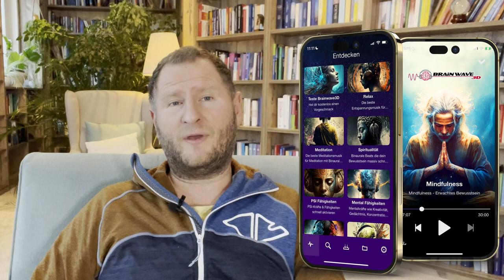Verändere dein Denken und dadurch dein Leben mit Quanten-Meditation